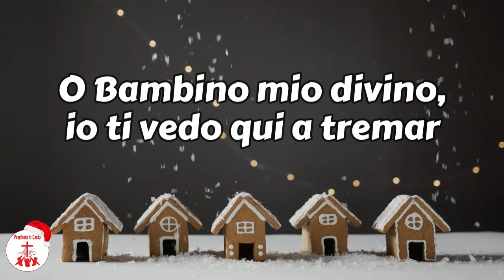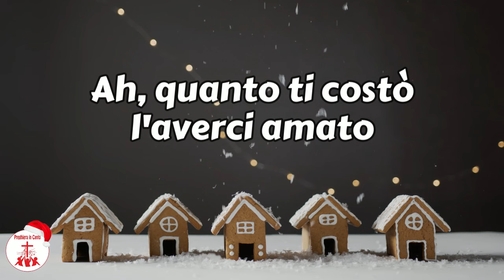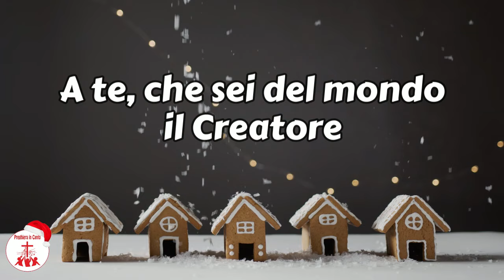Tu scendi dalle stelle - Francesca Paolillo | LYRICS VIDEO cantidinatale di Preghiera in Canto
Tu scendi dalle stelle - COVER by Francesca Paolillo | LYRICS VIDEO cantidinatale di Preghiera in Canto | Preghiera in Canto

Auguri di un Santo Natale con i più bei canti religiosi natalizi: " E il Verbo si fece carne e venne ad abitare in mezzo a noi" .. Per Preghiera in Canto è il canale dedicato alle più belle canzoni religiose e la più bella musica cristiana per aiutarci a pregare cantando. Il canto sacro è segno dell' adorazione, della supplica, della lode, della meditazione e dell'amore. Il canto dà la possibilità di professare la nostra fede, gridare il nostro lamento o esultare di gioia